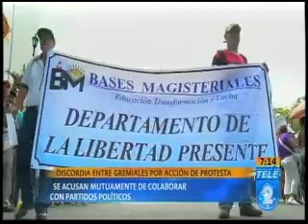Discordia entre gremiales por acción de protesta